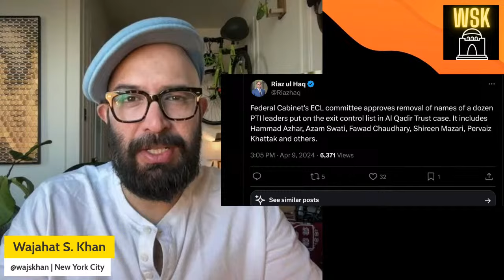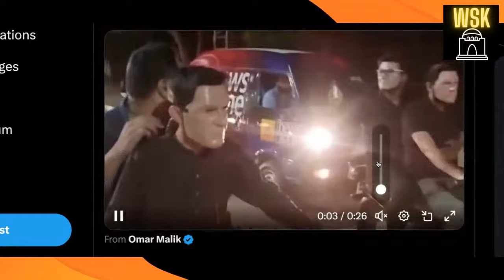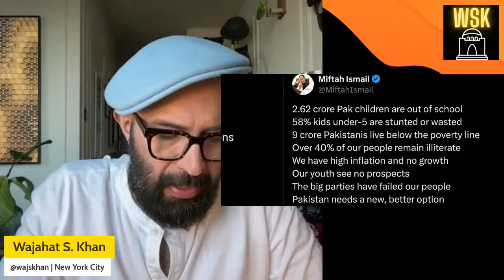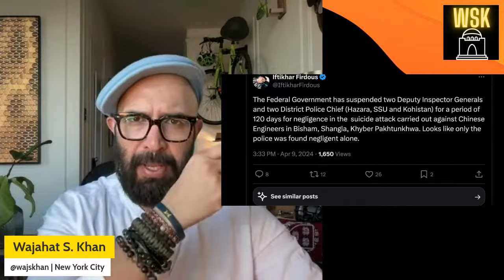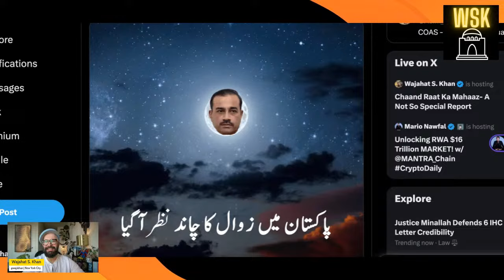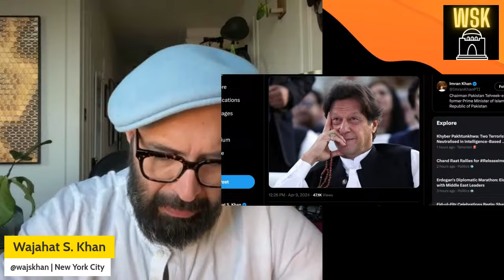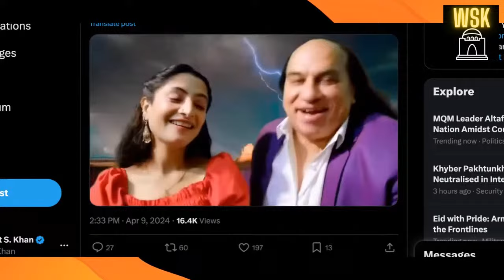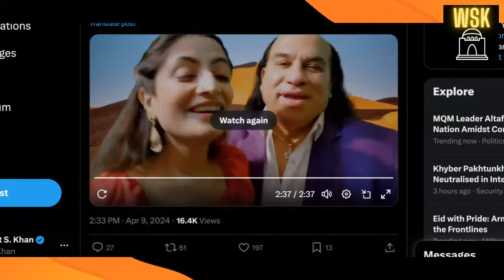Chaand Raat Ka Mahaaz -- A Not So Special Report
Hard talking pakistani journalist wajahatsaeedkhan covers pakistan pakistannews pakistanarmy and the pakistani diaspora like nobody else. His latest report is a summary of ongoing events on ChaandRaat as Eid-ul-Fitr is announced.

Based between New York and London, Wajahat Saeed Khan is an Emmy-nominated Pakistani journalist who covers political and security affairs in Pakistan, India, Afghanistan and most of SouthAsia.

and on Instagram @wajskhan